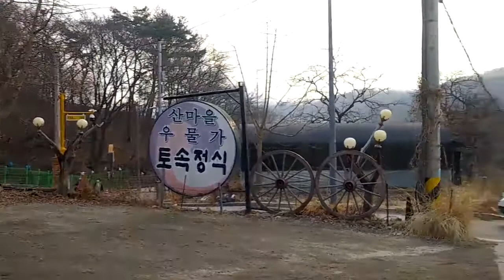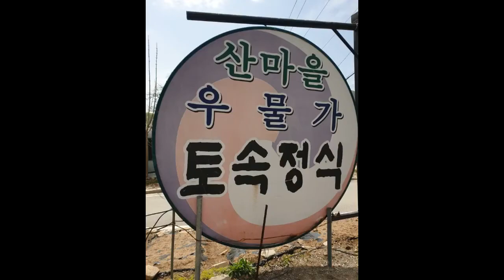【ソウル近郊】お洒落な韓定食やさん 산마을우물가 2022 03 11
韓国のソウルの少し南側、京畿道の安養市にあるとても素敵な韓屋の
韓定食のお店。
この辺りはこういうお洒落でおいしいお店が色々あるんだそうです。
韓国人のお友達と久しぶりに集まって、行ってきました。

クァナク山の山林浴場から近いです。

산마을우물가
경기도안양시동안구 평촌대로476번길 30